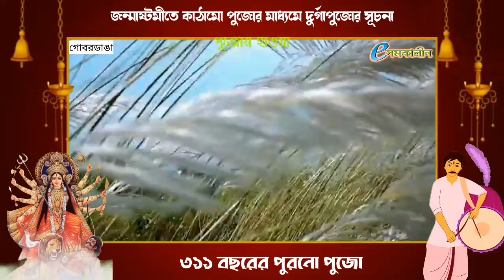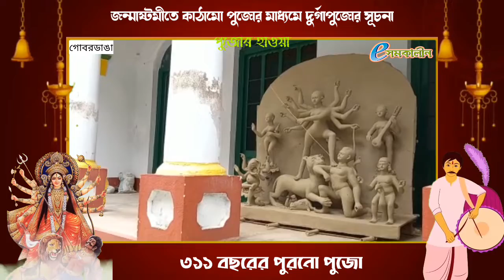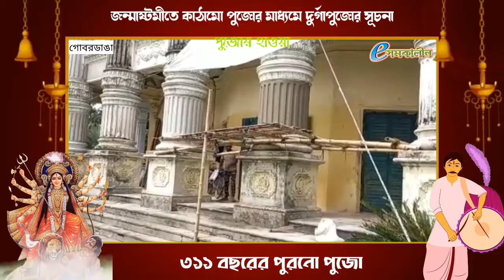মধু, চিনি উৎসর্গ করা হয় এই পুজোয় - Honey, sugar are offered in this puja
জন্মাষ্টমীতে কাঠামো পুজোর মাধ্যমে দুর্গাপুজোর সূচনা‌
Durga Puja starts with the structure puja on Janmashtami
একসময় এই দুর্গাপুজোয় মহিষ, পাঠা বলি দেওয়া হতো। কিন্তু সময়ের সঙ্গে সঙ্গে ভাবনারও বদল ঘটে। এই বংশের বর্তমান প্রজন্মের আপত্তিতে সেই অমানবিক প্রথা বন্ধ করে দেওয়া হয়। পরিবর্তে চালু হয় আখ, চালকুমড়ো বলি। আর দেবী দুর্গাকে উৎসর্গ করা হয় মধু, চিনি।
উত্তর ২৪ পরগনা জেলার অন্যতম প্রাচীন জনপদ গোবরডাঙা। আর এখানেই রয়েছে মুখোপাধ্যায় পরিবারের জমিদার বাড়ি। আর এই পরিবারের দুর্গাপুজো এবারে ৩১১ বছরে পরলো। গত দুবছর করোনার কারণে জাঁকজমক করে দুর্গাপুজো হয় নি। তবে নিয়ম মেনে প্রসন্নময়ী কালী মন্দিরে ঘট পুজোর মাধ্যমে দুর্গাপূজা হ‌য়েছে।
এবছর পরিস্থিতির বদল ঘটেছে। আর তাই নতুন উদ্যমে পুরনো রীতি মেনে পুজোর আয়োজন চলছে। বাবলা কাঠ দিয়ে তৈরি কাঠামোয় এই পরিবারের একচালার দুর্গাপ্রতিমা নির্মিত হয়। জন্মাষ্টমীর দিন কাঠামো পুজোর মাধ্যমে প্রতিমা তৈরির কাজ শুরু হয়ে যায়। জমিদার বাড়ির ঠাকুরদালানেই তৈরি হয় প্রতিমা। সেই নিয়ম আজও চলে আসছে।